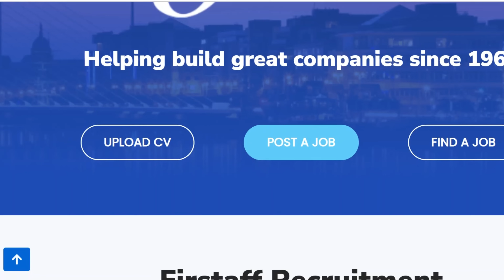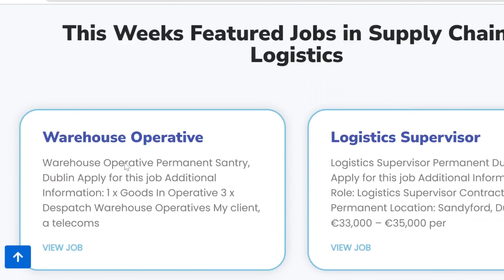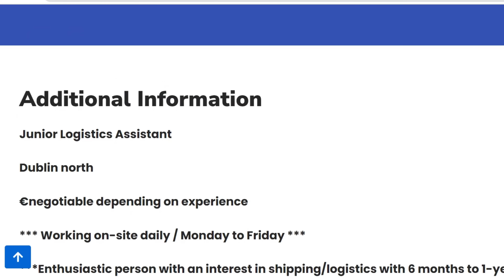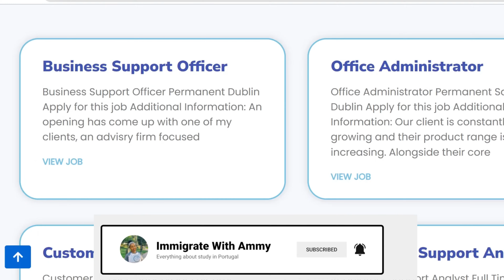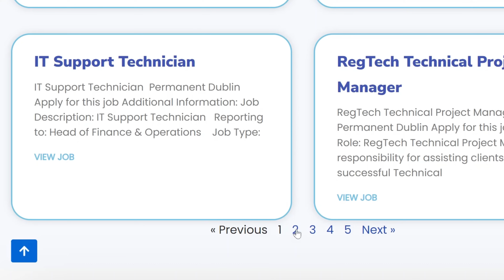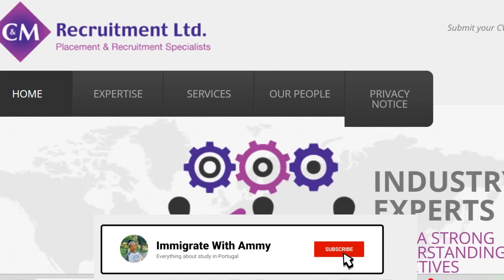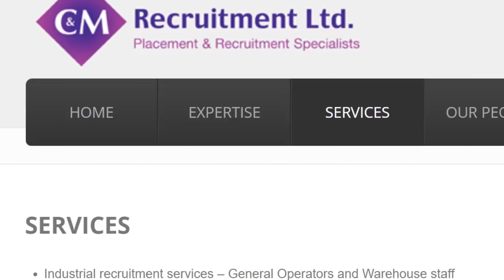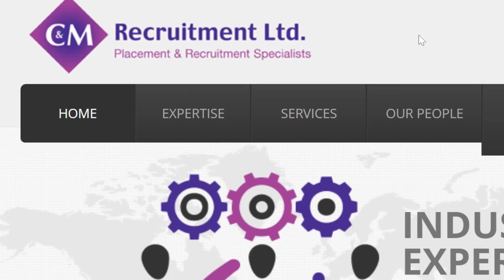URGENT!! IMMIGRATE TO IRELAND WITH YOUR FAMILY IN 14 DAYS | RECRUITMENT AGENCIES HIRING IN IRELAND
Work Permit Visa 2023. This is a golden opportunity awaiting foreign workers in Ireland! Join us as we unveil two remarkable recruitment agencies bridging the path to Ireland's workforce with Visa support. Whether you're a skilled professional or seeking fulfilling low-skilled jobs, these agencies are your gateway to a brighter future in Ireland. Find out how they're bringing foreigners and their families to Ireland to help combat the labor shortage. Don't miss out on this exciting job opportunity in Ireland.